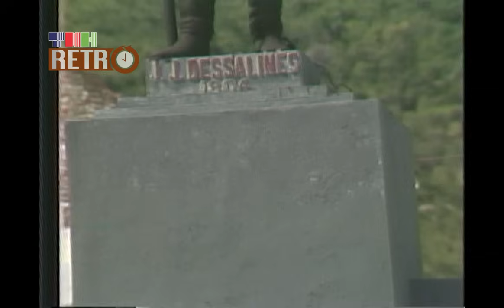Les anciens succes de Herold christophe